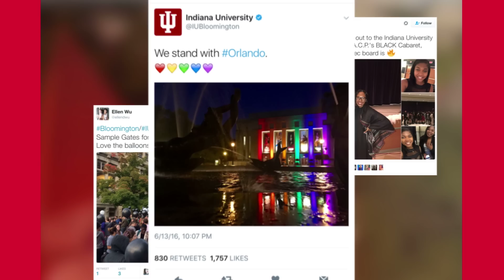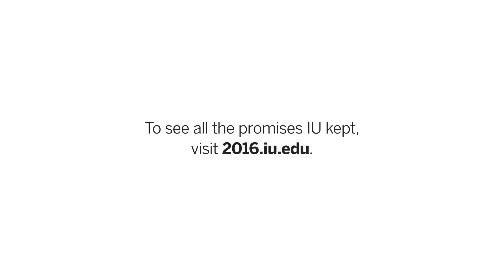Indiana University 2016 Year in Review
We made many promises in 2016 — and we kept them all. See how Indiana University is fulfilling the promise